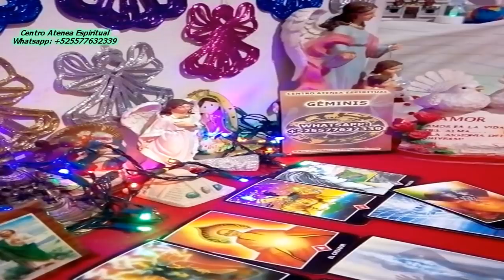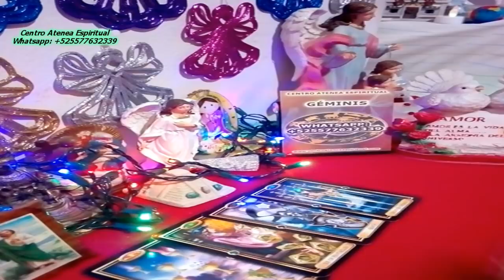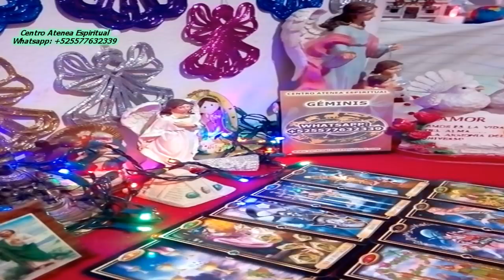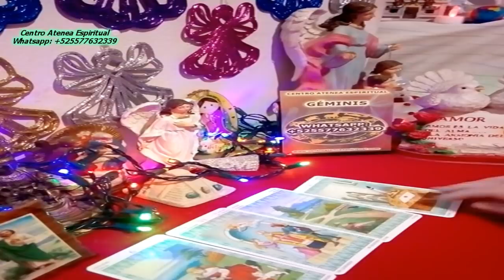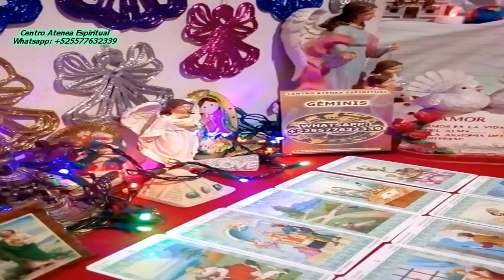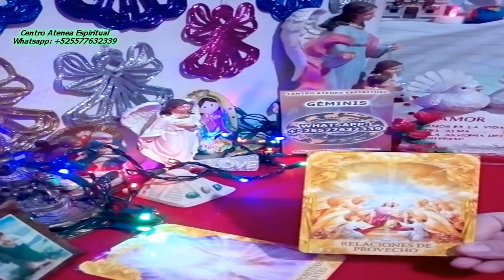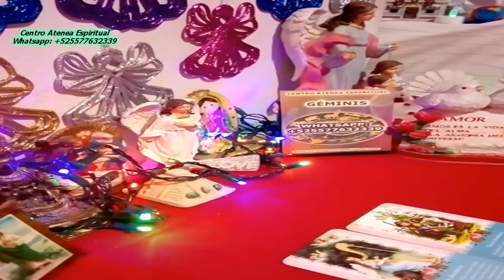GÉMINIS, QUIERE EXPLICAR, VENIR, OPORTUNIDAD RECUERDOS, PREDICCIONES 2020.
predicciones2020, géminis predicciones 2020, géminis amor diciembre 2019, géminis Ex Pareja diciembre 2019, géminis ex pareja, Tarot del amor que siente por mí, que pasa con mi ex, que siente géminis expareja por mí, mensaje del ángel guardián 2020, pregunta a tus ángeles y recibe respuesta de tus ángeles 2020. Por Maestra Stivia de Centro Atenea Espiritual.

Contamos con lecturas de tarot evolutivo, tarot terapéutico para que transforme tu vida, también tenemos diversas terapias de sanación alternativa para todo tipo de bloqueos de enfermedades, en amor, salud, abundancia, trabajo, parejas, ansiedad, depresión, nervios, estrés, dolores físicos, equilibrio de chacras y aura, limpieza de brujerías y maleficios, además realizamos la sanación con la terapia con ángeles, árbol genealógico, bioenergía, lecturas mensajes de ángeles y guías espirituales, terapia cuántica.